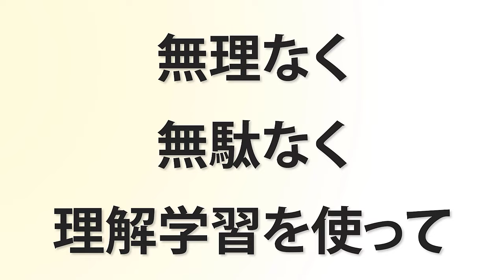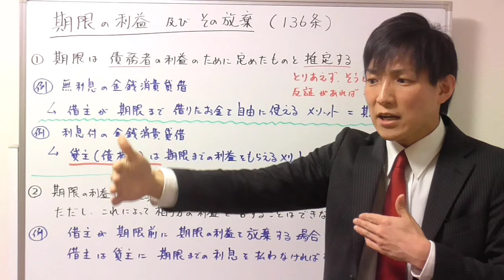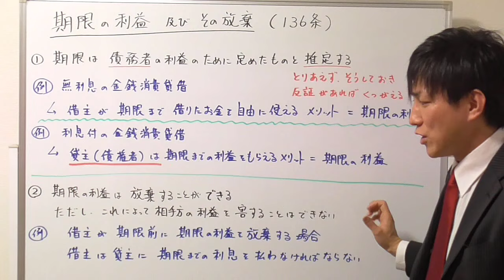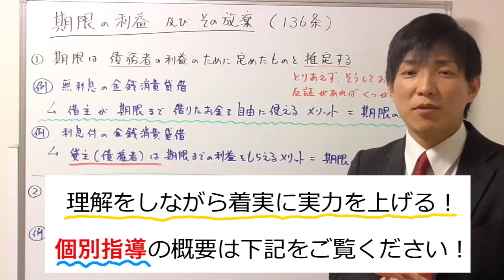【宅建試験対策】期限の利益とは？